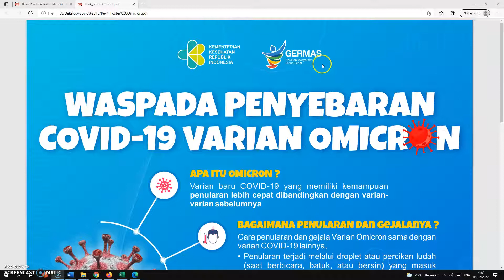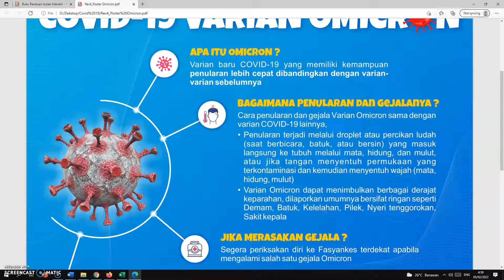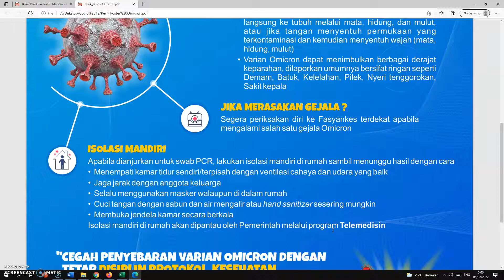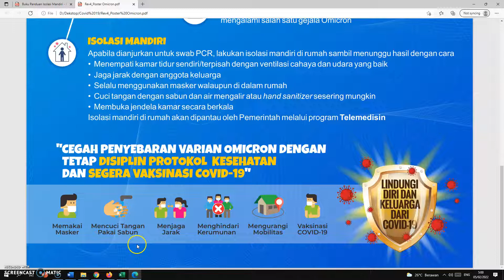Waspada Penyebaran Covid 19 Varian Omicron